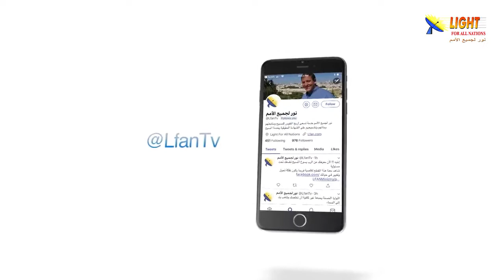477:17 التلميذ يتغير فقط بالجلوس في محضر الله